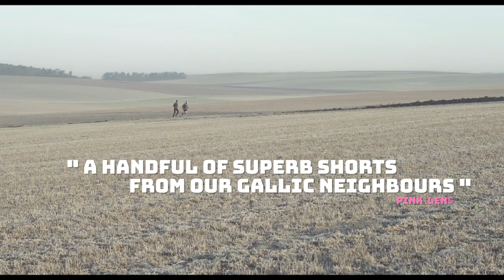THE FRENCH BOYS 2 - Trailer - NQV Media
From a country famous the world over as the birthplace of cinema, Impressionism and the humble pain au chocolat comes four award-winning films about gay life and growing up. Much like their sought after paintings and pastry treats, these delights prove that when it comes to finesse and flavour in filmmaking - you can't beat the French.

From directors Benjamin Vu, Yohann Kouam, Damien Gault, Mathilde Bayle